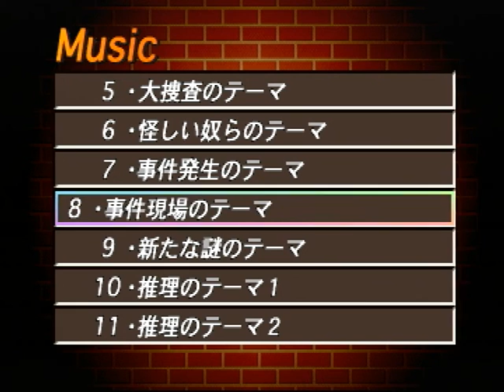【PS】名探偵コナン 最高のパートナー スペシャルモード SOUND１ 【スタートオンゲームズ】【スタゲー】【JAPAGE】